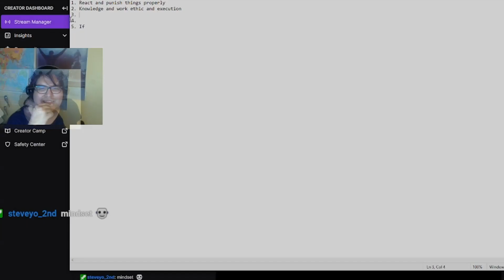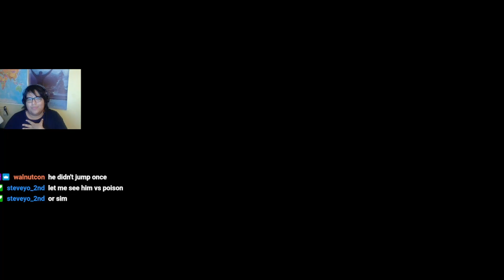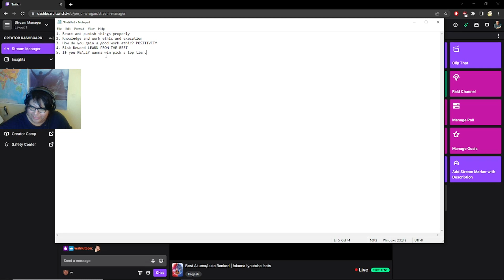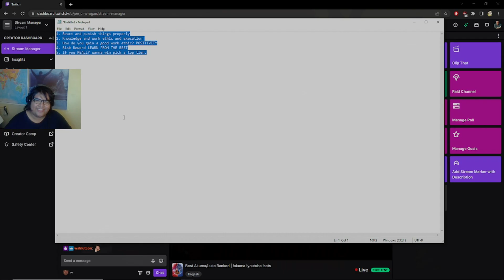5 Tips to Become a Top Player | SFV | FGC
Here's some tips to improve, they're what I used to get as good as I am today and they're super general. This list exists to point you in the right direction and can be applied to other games in the future like SF6.

0:00 React and Punish PERFECTLY
1:30 Knowledge and Work Ethic
2:40 Maintain a Positive Mindset
5:10 Minimize Risk
7:50 Play a top tier